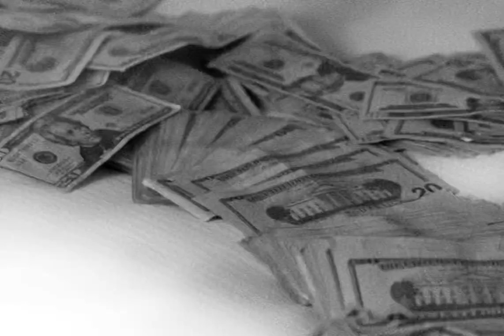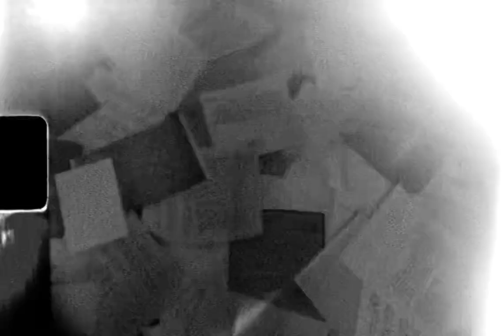Scorey - StarGaze (Official Music Video)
Just figured I’d leak stargaze fa yall
Scorey - Alone
Scorey - Die Young
Scorey - Oh, Oh
Scorey - No Names
Scorey - Moods
Scorey - StarGaze (Unreleased)
Scorey - Victim
Scorey - Take It Slow (Unreleased)
Scorey - All Falls Down (Unreleased)
Scorey - Freddy ￼Krueger
Scorey - Missing (Unreleased)
Scorey - Wraith (Unreleased)
Polo G Scorey - My Homie (Unreleased)
Scorey - Green Dot (Unreleased)
Scorey - Whirlpool (Unreleased)
Scorey - Night Times (Unreleased)
Scorey - Pain In His Heart (Unreleased)
Scorey - Hotel Rooms (Unreleased)
Scorey - Monster (Unreleased)
Scorey - Aspen (Unreleased)
Scorey x Polo g - Mood Swings (Unreleased)
Scorey - Tears On My Letterman (Unreleased)
Scorey - Rockstar Lifestyle (Unreleased)